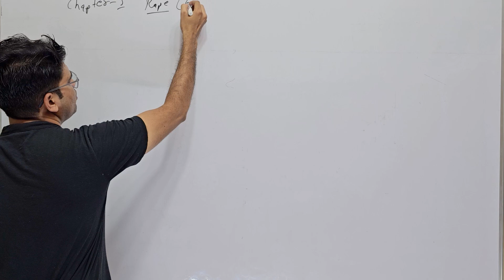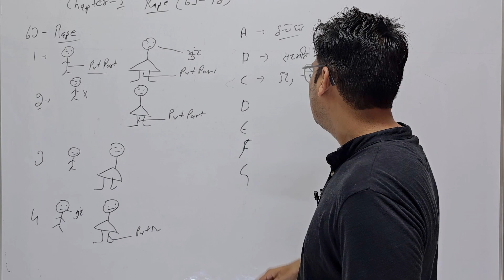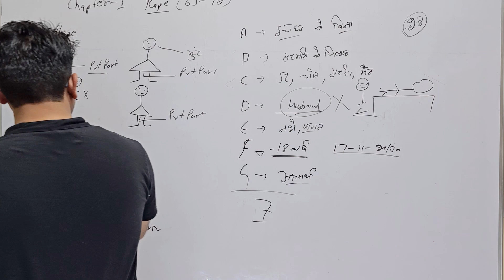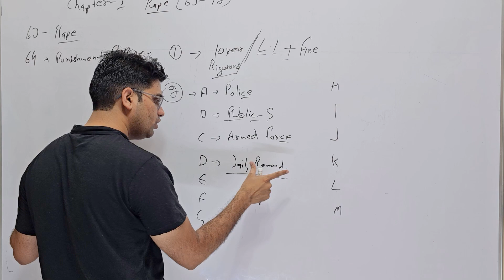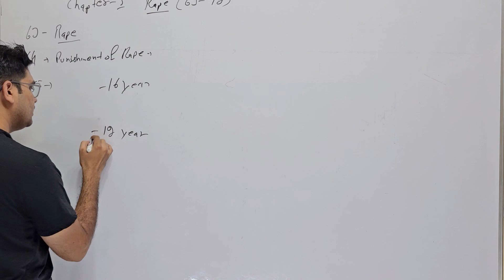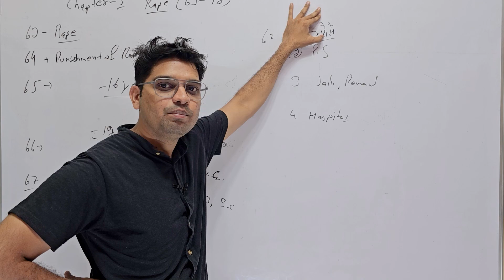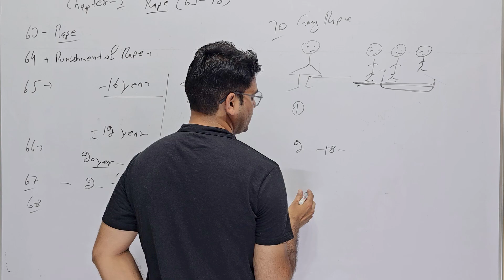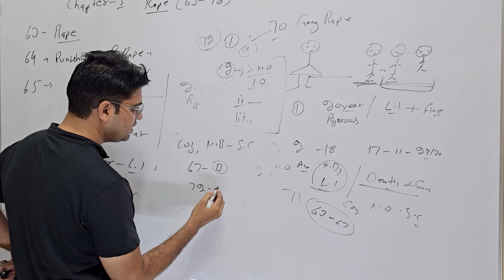बलत्कार कब माना जाता है what is rape in new law bns sec 63-72 bns 64 Karan tube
COMPLETE NEW LAW KE LIYE APP DOWNLOAD KIJIYE